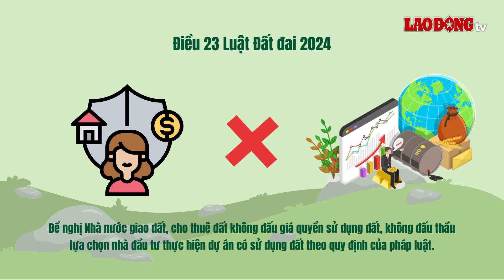Quyền của công dân đối với đất đai theo Luật Đất đai 2024 | Báo Lao Động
BÁO LAO ĐỘNG | Quyền của công dân đối với đất đai từ tháng 8.2024 được quy định tại Điều 23 Luật Đất đai 2024.

* Đường dây nóng: 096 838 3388